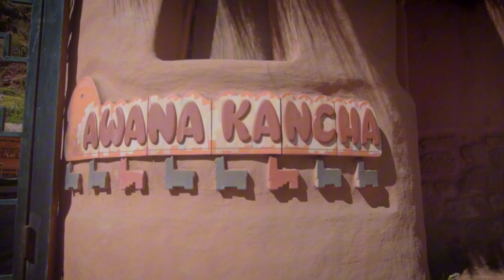🤫安第斯山脉在库斯科最好的秘密：了解骆驼科动物🦙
👋 你好，这个视频我要给你展示Awana Kancha，一个活的安第斯博物馆，教你了解骆驼科动物和织布人的文化和艺术。🦙🧶

🌎 Awana Kancha是一个文化和生态中心，保护和传播安第斯动物和织物的文化。它位于秘鲁的库斯科，是一个认识和欣赏安第斯社区文化和艺术的理想地方。🇵🇪

👀 在这里你可以观察和学习关于安第斯地区的本土动物，比如羊驼、羊驼、维那羊和瓜纳科，发现它们在安第斯文化中的重要性。你还可以看到织布妈妈们，她们是有才华的女人，保持了追溯到前哥伦布时期的织布技术和传统。她们主要用小羊驼毛织布，使用古老的腰梭技术。秘鲁的每个地区都有自己的织布技术和设计，使得织出来的衣服独一无二，代表了它们来自的地区。此外，你还会学习如何用植物获取天然染料，把植物放在锅里煮几个小时。这个过程会把植物中的天然色素提取出来，释放到水里。然后用蒸馏和过滤的方法得到想要的颜色。染好后的布料要小心洗涤并晾干，才能展现出美丽而自然的色彩。🌈

👏 最后，我要给你展示Egidio Quispe Tupa的作品，他是一个木雕大师，制作出精美的雕刻。Egidio是最后一个传统木雕师，他花了几年时间完善他的木雕技巧，创造出美丽的作品，在当地商店展示和出售。在商店里你也可以找到并购买织布人的最终产品，支持他们的工作，同时获得高质量和独特美感的产品。💯

👉 不要错过这个视频，我要给你展示Awana Kancha，一个文化项目，拯救了秘鲁安第斯活着的文化习俗和传统。🙌